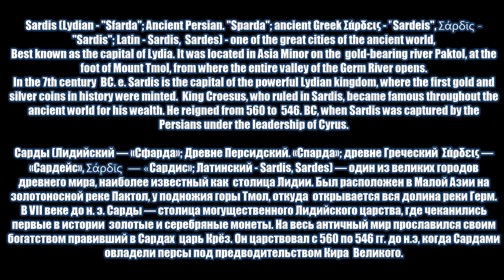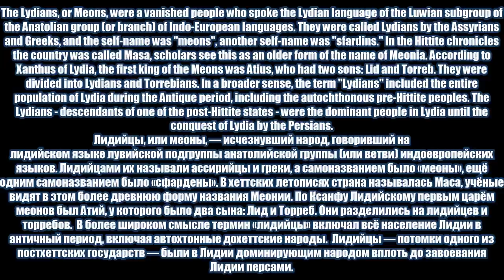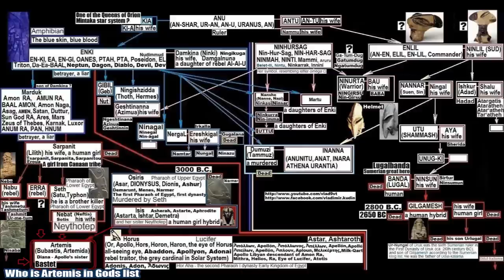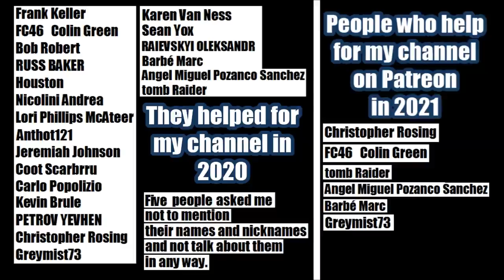Ancient excavations in Sardis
Ancient excavations in Sardis, Lydia. Lydia (Assyrian: Luddu; Greek: Λυδία, Lȳdíā; Turkish: Lidya) was an Iron Age kingdom of western Asia Minor located generally east of ancient Ionia in the modern western Turkish provinces of Uşak, Manisa and inland İzmir. The language of its population, known as Lydian, was a member of the Anatolian branch of Indo-European language family. Its capital was Sardis. Sardis (/ˈsɑːrdɪs/) or Sardes (/ˈsɑːrdiːz/; Lydian:  Sfard; Ancient Greek: Σάρδεις Sardeis; Old Persian: Sparda) was an ancient city at the location of modern Sart, near Salihli, in Turkey's Manisa Province. Sardis was the capital of the ancient kingdom of Lydia. The Greek historian and father of history, Herodotus, notes that the city was founded by the sons of Hercules, the Heraclides. According to Herodotus, the Heraclides ruled for five hundred and five years beginning with Agron, 1220 BC, and ending with Candaules, 716 BC. They were followed by the Mermnades, which began with Gyges, 716 BC, and ended with Croesus, 546 BC. The earliest reference to Sardis is in The Persians of Aeschylus (472 BC); in the Iliad, the name “Hyde” seems to be given to the city of the Maeonian (i.e. Lydian) chiefs and in later times Hyde was said to be the older name of Sardis, or the name of its citadel. The city was captured by the Cimmerians in the 7th century BC, by the Persians in the 6th, by the Athenians in the 5th, and by Antiochus III the Great at the end of the 3rd century BC.
In the Persian era, Sardis was conquered by Cyrus the Great and formed the end station for the Persian Royal Road which began in Persepolis, capital of Persia.